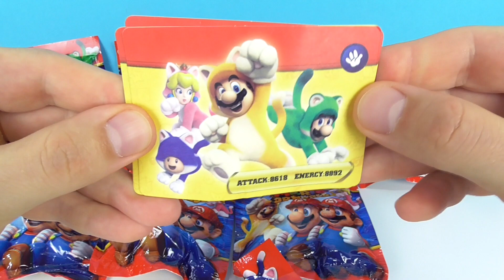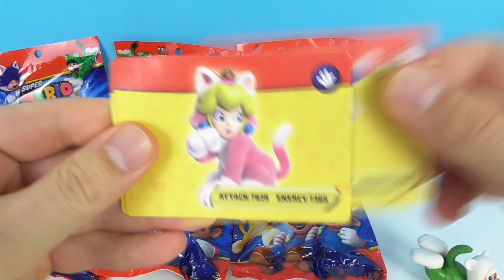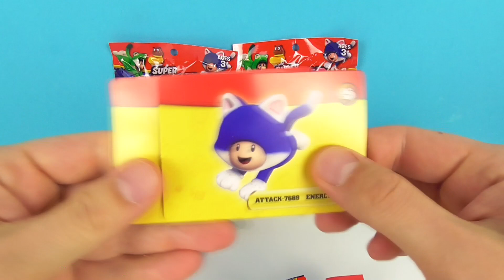КИТАЙСКИЕ СЮРПРИЗЫ В ПАКЕТИКАХ SUPER MARIO 3D WORLD 2023! Игрушки игра СУПЕР МАРИО Surprise unboxing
Обзор на китайские сюрпризы в пакетиках по популярной игре SUPER MARIO 3D WORLD!

Смотрите также другие интересные видео:

50 СЮРПРИЗОВ! МЕГА ВЫПУСК! Леди Баг, ХАГИ ВАГИ, Куклы LOL, Paw Patrol Kinder Surprise Eggs unboxing

50 СЮРПРИЗОВ! МЕГА ВЫПУСК! Маша и Медведь, MARVEL, Три кота, куклы LOL Kinder Surprise Eggs unboxing